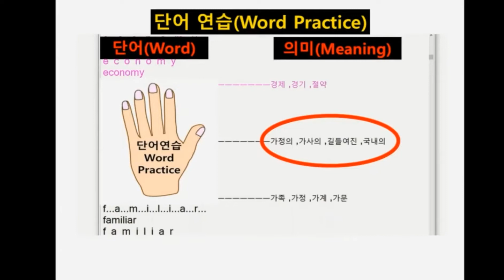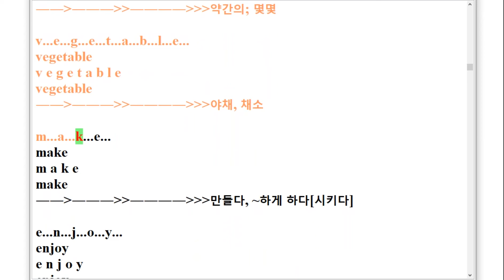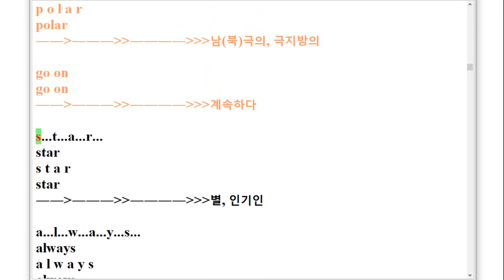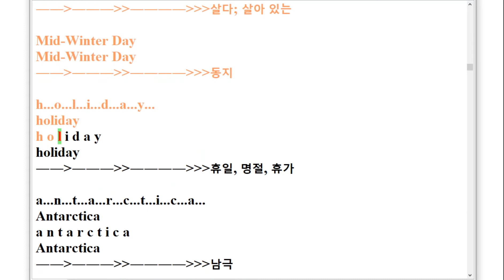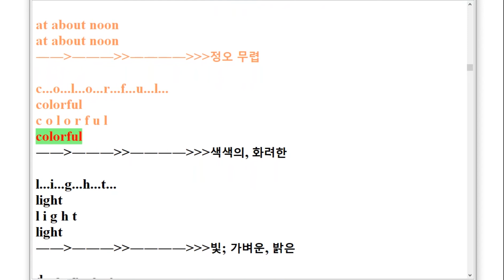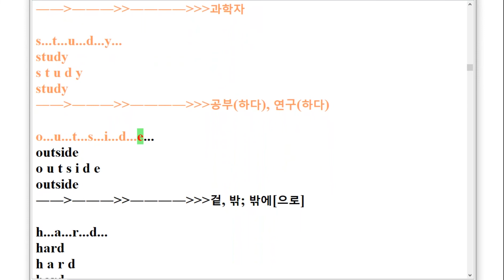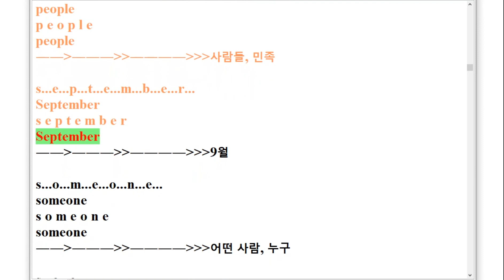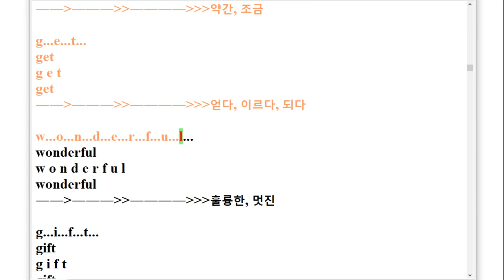VS 중1 천재 이재영 스펠링 암기 5과